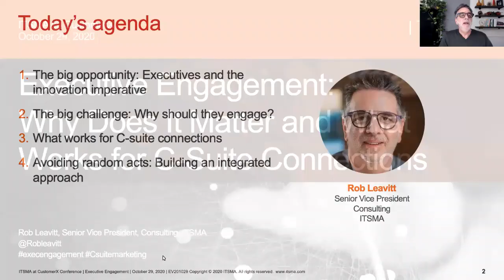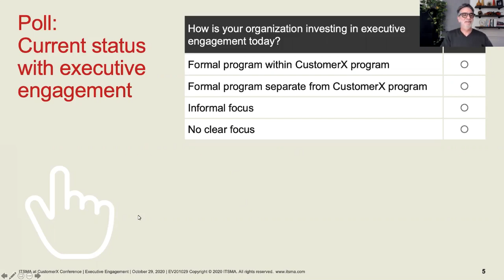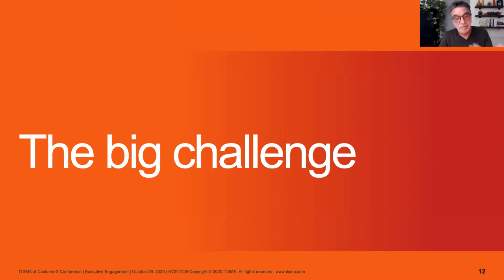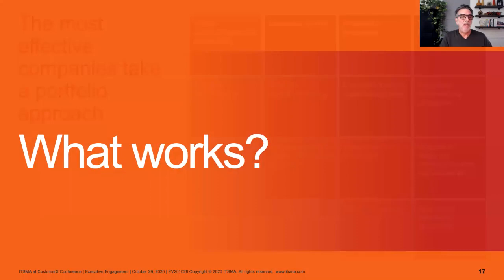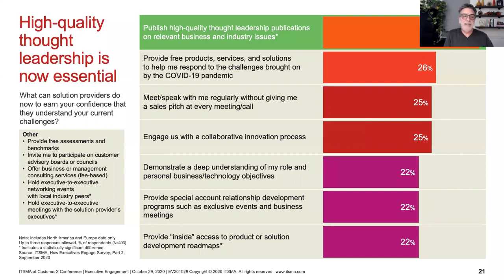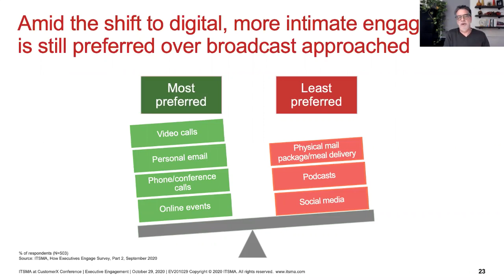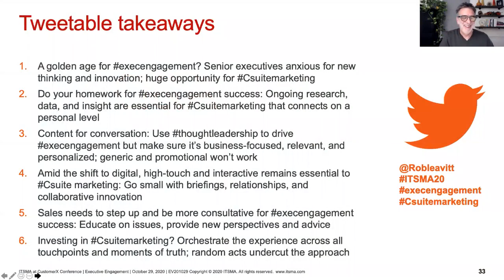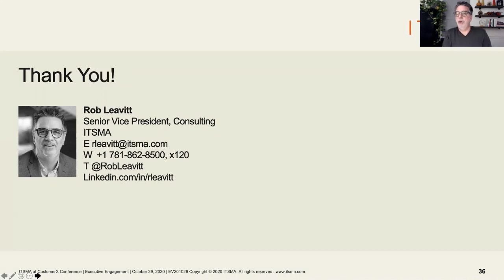CustomerX Con 2020: Executive Engagement: Why Does it Matter and What Works for C-Suite Connections?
Your customer engagement programs work well with end users and managers, but your own leadership team wants you to bring in C-suite executives, too.

You know you need to treat execs with kid gloves. But where do you start? Why should C-suite executives engage with your programs? We’ve gone to ITSMA’s Rob Leavitt, the leading authority on Executive Engagement, to bring you a session where we cover:

* What C-suite executives care about today and why they want to engage with companies like yours?
* Why should you care? What benefits can executive engagement bring to your organization?
* What types of executive engagement programs work best and what’s required to develop and sustain them?
* How can you avoid “random acts of executive engagement” and create an integrated strategy and program that supports every part of the business?